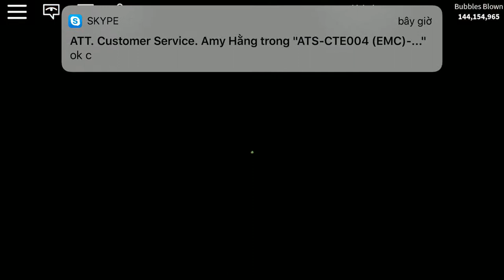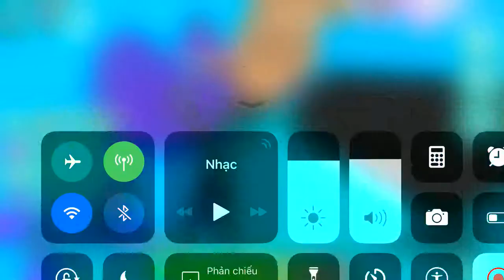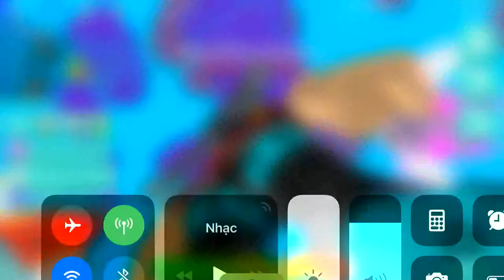Becoming godly bubbler with no infinity bubble game pass